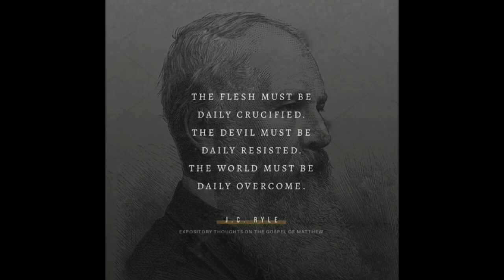Sola Scriptura, by J. C. Ryle.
The Spirit of the LORD spake by me, and his word was in my tongue.

O thou that art named the house of Jacob, is the spirit of the LORD straitened? are these his doings? do not my words do good to him that walketh uprightly?
~ Micah 2:7

But thou hast fully known my doctrine, manner of life, purpose, faith, longsuffering, charity, patience,
~ 2 Timothy 3:10

Then said he unto them, Therefore every scribe which is instructed unto the kingdom of heaven is like unto a man that is an householder, which bringeth forth out of his treasure things new and old.
~ Matthew 13:52

Thou through thy commandments hast made me wiser than mine enemies: for they are ever with me. I have more understanding than all my teachers: for thy testimonies are my meditation. I understand more than the ancients, because I keep thy precepts.
~ Psalm 119:98-100

Then I told them of the hand of my God which was good upon me; as also the king's words that he had spoken unto me. And they said, Let us rise up and build. So they strengthened their hands for this good work.
~ Nehemiah 2:18

Now there was at Joppa a certain disciple named Tabitha, which by interpretation is called Dorcas: this woman was full of good works and almsdeeds which she did.
~ Acts 9:36

If a man therefore purge himself from these, he shall be a vessel unto honour, sanctified, and meet for the master's use, and prepared unto every good work.
~ 2 Timothy 2:21

Next to praying, there is nothing so important in practical religion as Bible reading. By reading that Book, we may learn what to believe, what to be, what to do, how to live with comfort, and how to die in peace.

The Bible alone is “able to make a man wise unto salvation, through faith which is in Christ Jesus.” 2 Timothy 3:15

It alone can show you what you are–a sinner, what God is–perfectly holy, and the great giver of pardon, peace, and grace–Jesus Christ.

The Bible applied to the heart by the Holy Spirit, is the grand instrument by which souls are converted to God. In this way, the Bible has worked moral miracles by thousands. It has made drunkards become sober, immoral people become pure, thieves become honest, and violent people become meek.

The Bible has wholly altered the course of men’s lives and…

caused their old things to pass away and made all their ways new.
taught worldly people to seek first the kingdom of God.
taught lovers of pleasure to become lovers of God.
changed the stream of men’s affections to run upwards instead of running downwards.
made men think of Heaven instead of always thinking of earth.

The Bible can enable a man . .

to bear afflictions without murmuring and say, “It is well.”
to look down into the grave and say, “I fear no evil.”
and to think on judgment and eternity and not feel afraid.

Power of the Bible

Is a man drowsy in soul? The Bible can awaken him.
Is he mourning? The Bible can comfort him.
Is he erring? The Bible can restore him.
Is he weak? The Bible can strengthen him.
Is he in company? The Bible can keep him from evil.
Is he alone? The Bible can talk with him. (Proverbs 6:22)

All this the Bible can do for all believers, for the least as well as the greatest, for the richest as well as the poorest.
It has done it for thousands already and is doing it for thousands every day.

Sola Scripture

It is in Scripture alone that infallibility resides — not in the Church, not in the Councils, and not in ministers. It is only in the written Word.

All other books in the world, however good and useful in their way, are more or less defective. The more you look at them, the more you see their defects and blemishes. The Bible alone is absolutely perfect. From beginning to end, it is “the Word of God.”

The Bible as Authority

A man must make the Bible alone his rule. He must receive nothing and believe nothing, which is not according to the Word. He must try all religious teaching by one simple test: Does it square with the Bible? What do the Scriptures say?

The only question is: Is the thing said Scriptural?  If it is, then it ought to be received and believed. If it is not, then it ought to be refused and cast aside.

Churches which are most flourishing at this day are churches that honor the Bible.
Nations which enjoy most moral light are nations in which the Bible is most treasured.
Godliest families are Bible-reading families.
Holiest men and women are Bible-reading people.
These are simple facts that cannot be denied.

Everyone who cares for his soul ought to treasure the Bible highly, to study it regularly, and to make himself thoroughly acquainted with its contents.

2 Timothy 3:16-17, “All Scripture is God-breathed and is useful for teaching, rebuking, correcting and training in righteousness, so that the man of God may be thoroughly equipped for every good work.”

takeupcross